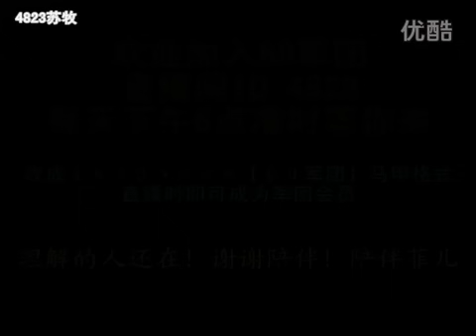神曲系列-在夢中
原唱：彭麗麗 翻唱：菲兒
作曲：王键 作词：王键